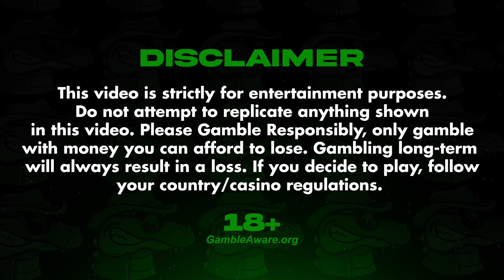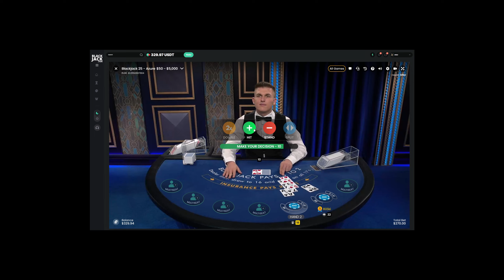The PragmaticWay! - Blackjack to a Car #27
In today's video we decided to revisit pragmatic and this is how it went! Hopefully you enjoy this awesome episode of the Blackjack to a Car series being #27!